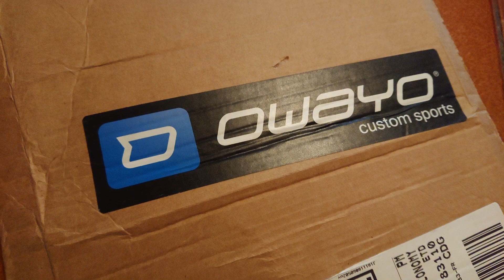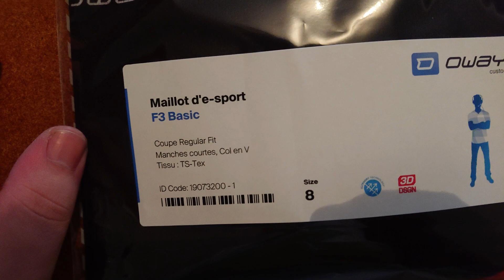MAILLOT DE LA TEAM FURY by OWAYO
Hello les plots aujourd'hui j'ai le plaisir de vous montrer officiellement le maillot de la team fury ❤️ pour le moment il n'est pas en vente